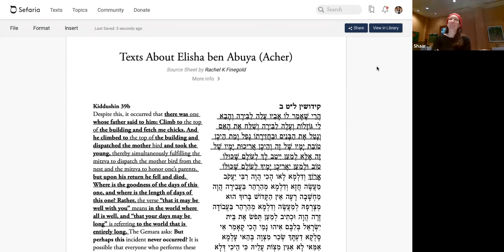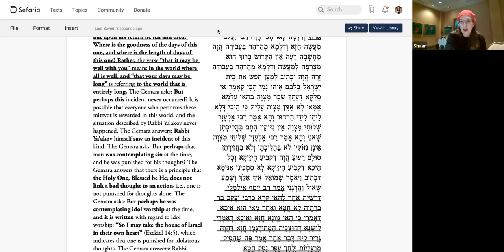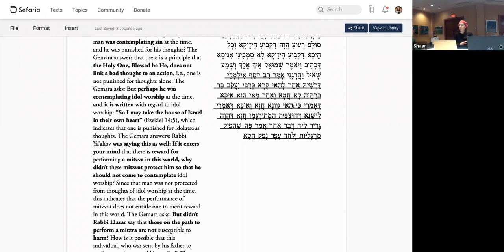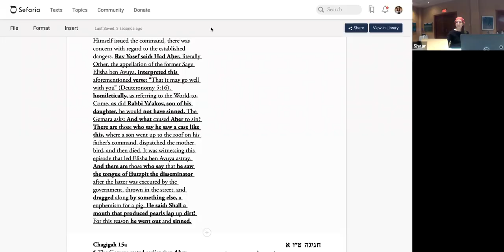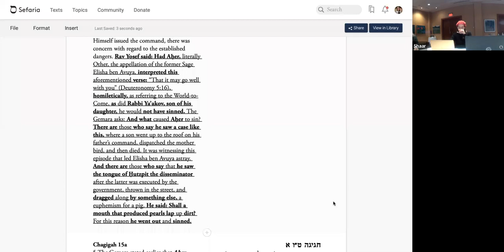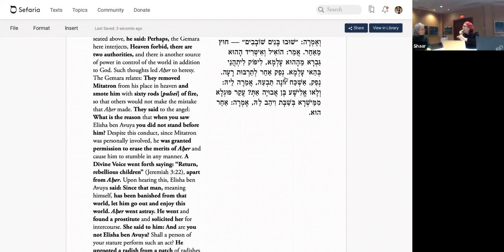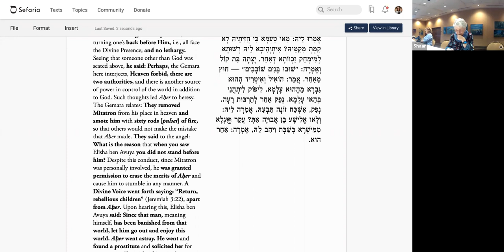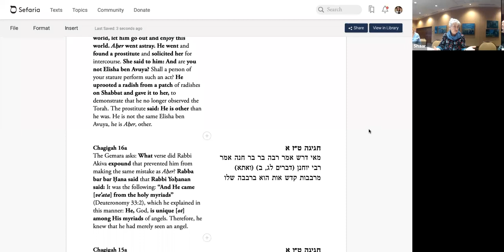Mythical Stories in the Talmud with Rabba Rachel Kohl Finegold- April 19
Using Ruth Calderon’s book, “Bride for One Night” as our guide, we examine Talmudic stories with an eye toward understanding the inner lives of the characters and the power of language in each narrative we explore. We discover that the tall tales of the Talmud can uncover truths about human nature and provide lessons that impact our modern lives.